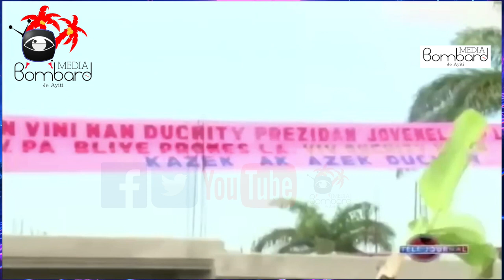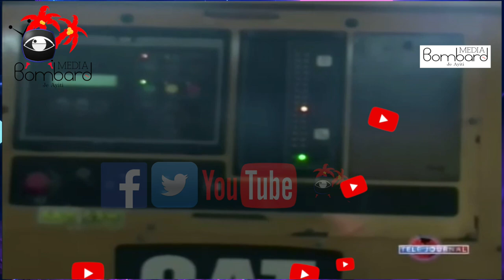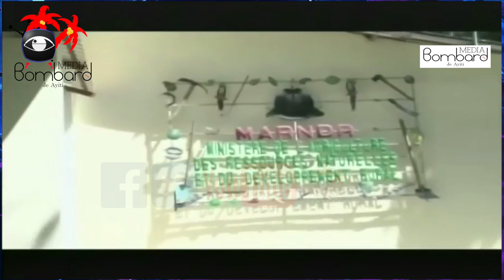Prezidan Jovenel Moise Pran Dispozisyon Ak PNH Pou Konbat Kont Ensekirite a